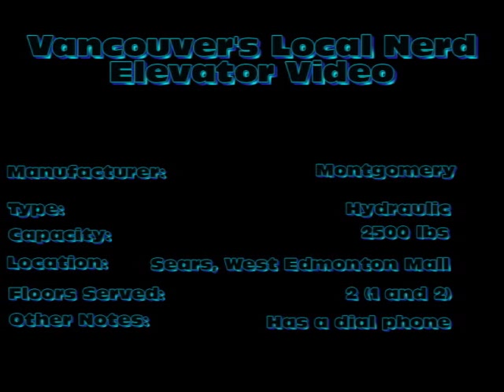Montgomery Hydraulic elevator at Sears, West Edmonton Mall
Type: Hydraulic

Features:

Directional chime: no
Directional indicator: no
Floor chime: no
Floor indicator: no
Stop/Run switch: yes
Emergency phone: yes, an actual rotary dial phone

A fairly basic Montgomery elevator from the 80s two things make it special, one it has one of those air fresheners you would normally find in a bathroom, the small cab made it smell quite strongly of artificial scent. The other odd thing about it is the phone, instead of just a handset or a push-button call box, I find an actual phone, didn't test it but it looks as though you could dial any number you wanted on it.